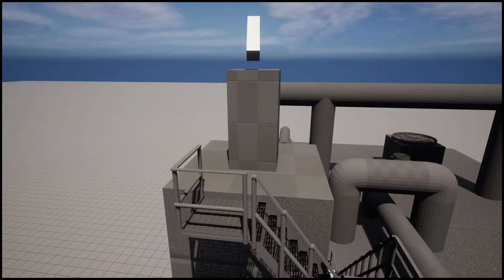Factory sniper uppgift Erik Gustavsson TGA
Min design gameplay för uppgiften factory sniper i kursen intro spelgrafik på TGA stockholm